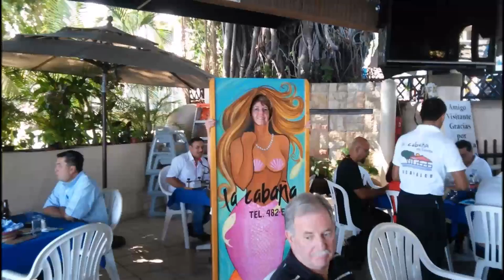NORWEGIAN JEWEL - FEBRUARY 09 - ACAPULCO CITY TOUR by Rudy Fregoiso